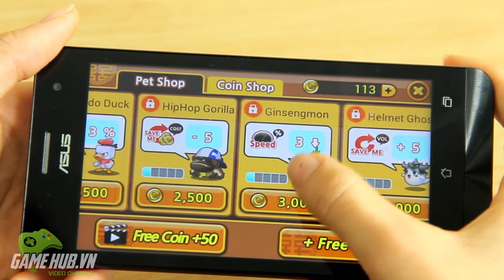[Review] Tile Breakers - Đấm mái ngói cùng nữ game thủ - Android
Tile Breakers - - Android